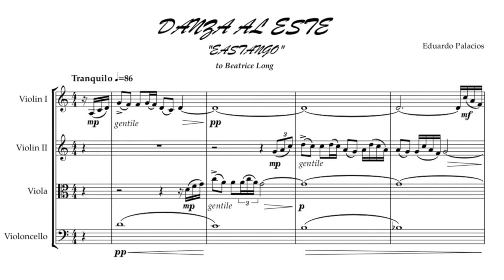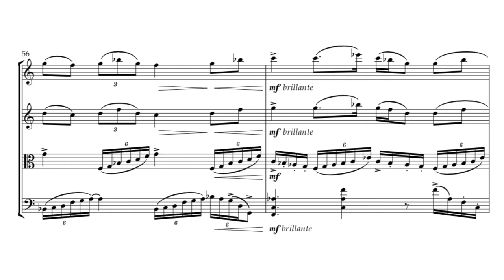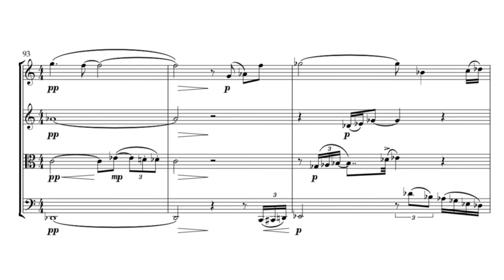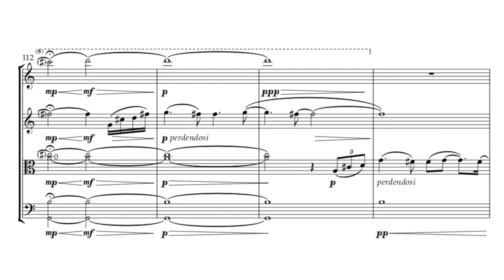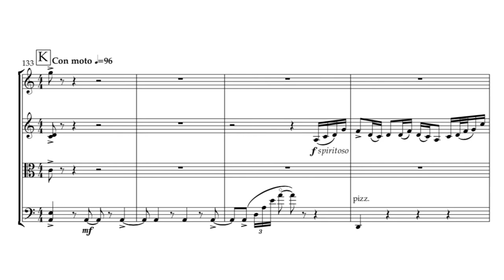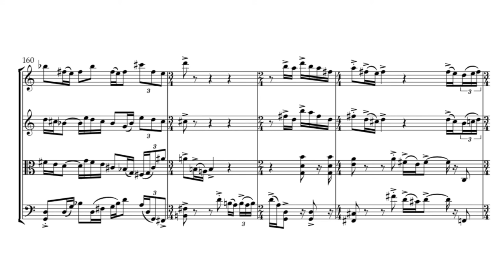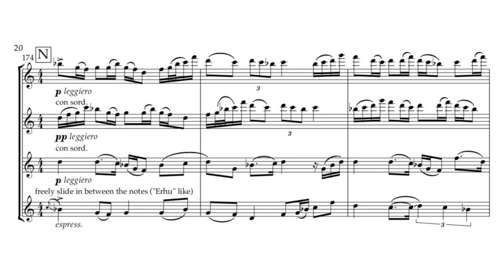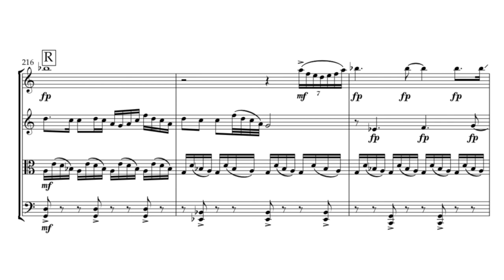Danza al Este (Dance to the East) "Eastango" for String Quartet by Eduardo Palacios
Check it out on Spotify with better audio!